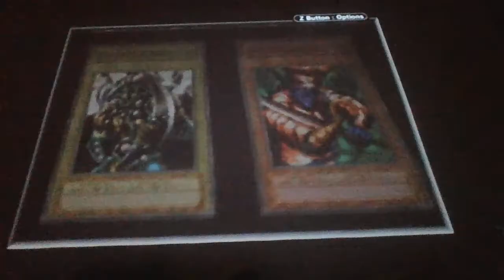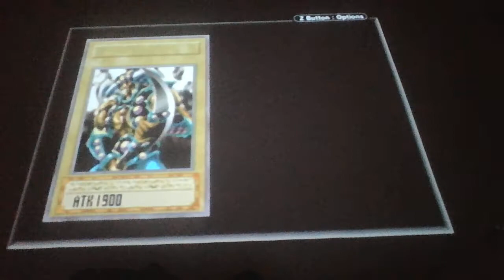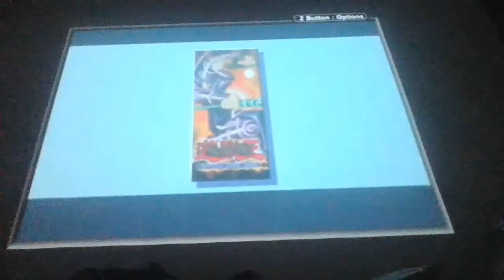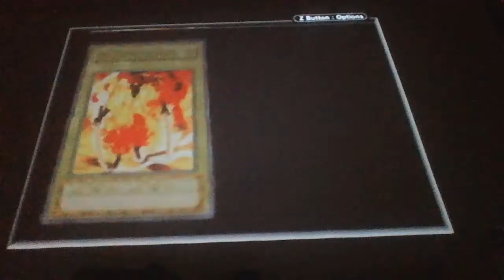Yu-Gi-Oh: Worldwide Edition Part 38: Impossible to Avoid Duels.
With how I have to keep Changing my Deck for the Limited Challenges, Avoiding normal duels is Optimal, but now are just Impossible.